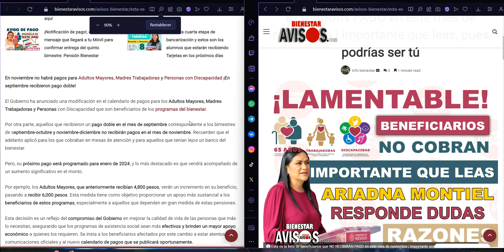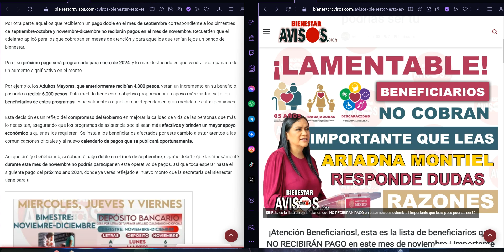🚨🔔 ¡Atención Beneficiarios! ✨👉🏽 NO RECIBIRÁN PAGO en este mes de noviembre importante ¡ENTERATE!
¡Atención Beneficiarios! esta es la lista de beneficiarios que NO RECIBIRÁN PAGO en este mes de noviembre importante que leas pues podrías ser tú

En noviembre no habrá pagos para Adultos Mayores, Madres Trabajadoras y Personas con Discapacidad ¡En septiembre recibieron pago doble!

El Gobierno ha anunciado una modificación en el calendario de pagos para los Adultos Mayores, Madres Trabajadoras y Personas con Discapacidad que son beneficiarios de los programas del bienestar.

Por otra parte, aquellos que recibieron un pago doble en el mes de septiembre correspondiente a los bimestres de septiembre-octubre y noviembre-diciembre no recibirán pagos en el mes de noviembre. Recuerden que el adelanto aplicó para los que cobraban en mesas de atención y para aquellos que tenían lejos un banco del bienestar.